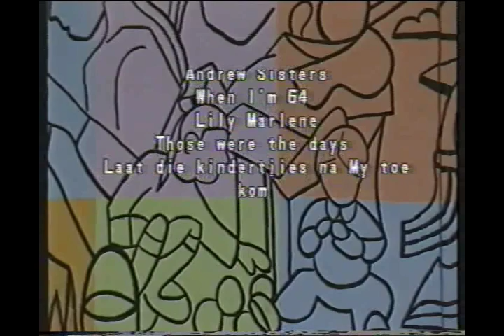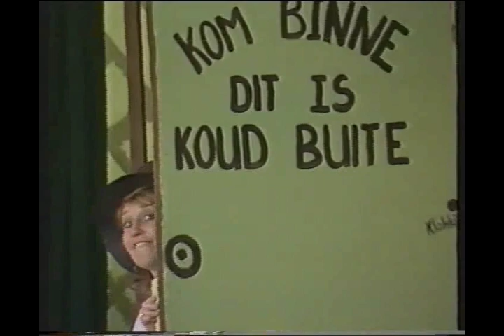Laerskool Roodekrans Revue 2000